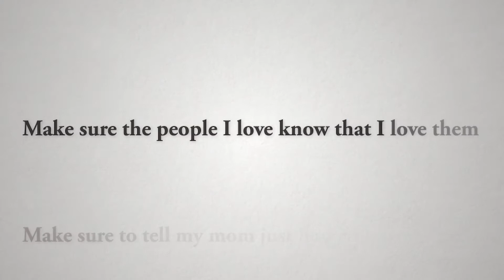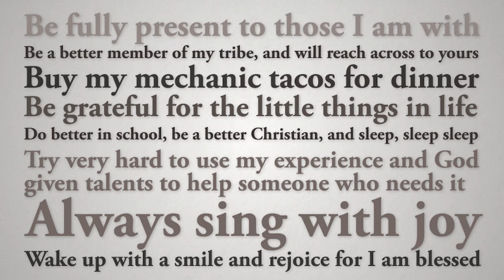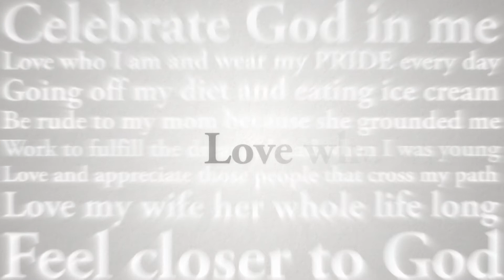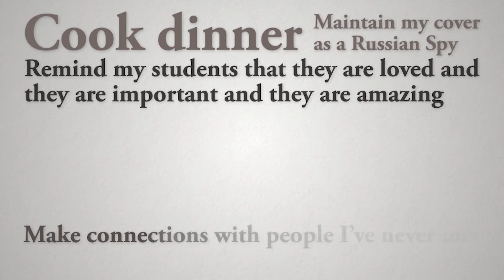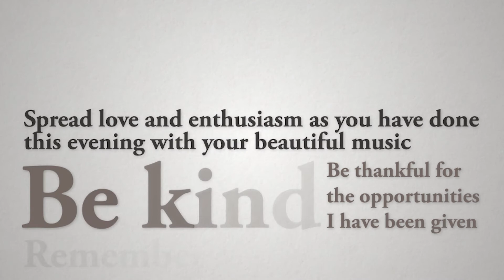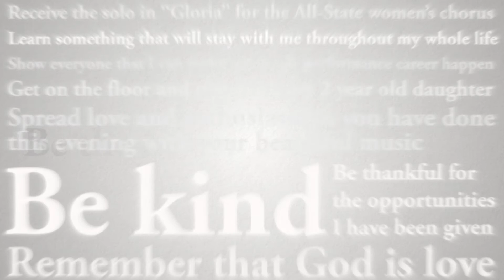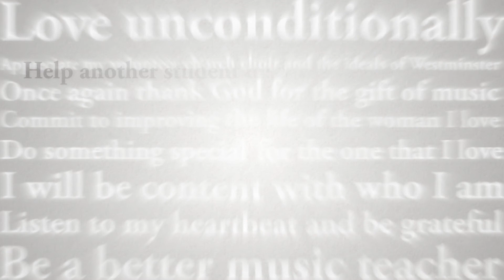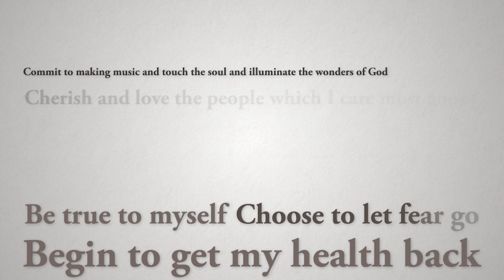Today I Will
The Westminster Choir’s 2017 tour, titled “A Thousand Years to Live," focused on the opportunities and challenges that each day presents to us. The Choir invited audience members to participate in the concert by considering how they would spend the next 24 hours and communicating their intention by completing the sentence: Today I will _______. The audience shared their plans by writing them on a card, which they returned to the choir members, or by tweeting them with the hashtag wcctodayiwill.

This video is a collection of many of the intentions shared by tour audience members.   The music is “Death and Resurrection” from Paul Crabtree’s The Valley of Delight.  Text is by American Shaker Ann Lee.  Recorded at the Westminster Choir’s Homecoming Concert in Richardson Auditorium in Alexander Hall on the campus of Princeton University.